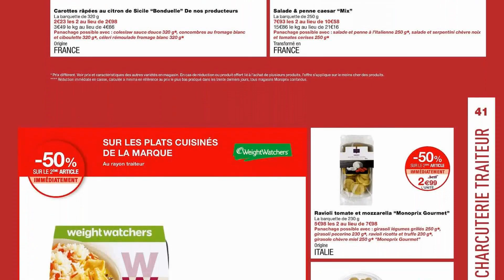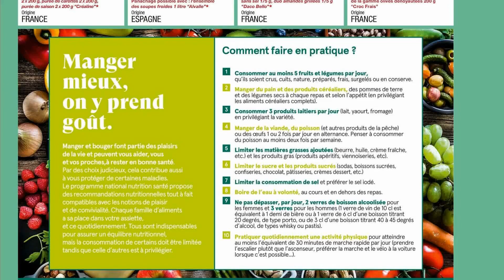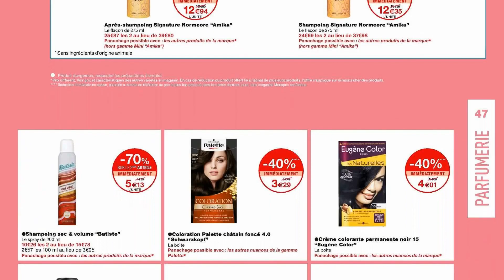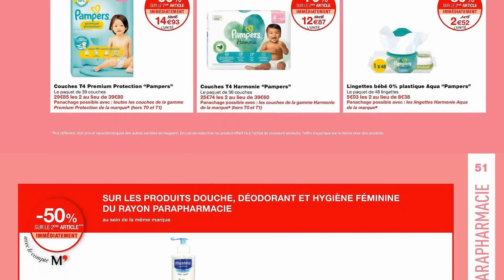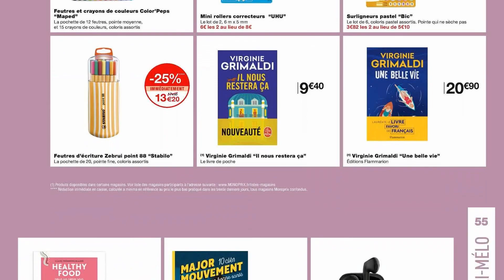catalogue MONOPRIX du 10 au 21 mai 2023 📢 Arrivage - FRANCE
🛒🛒NOUVEAU catalogue chez 📍MONOPRIX📍 du mercredi 10 au dimanche 21 mai 2023 en FRANCE!